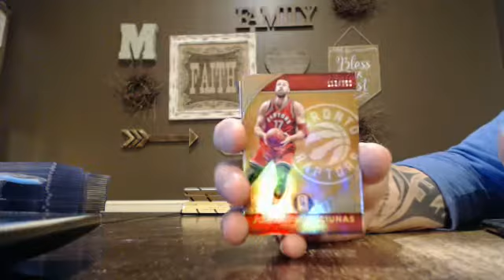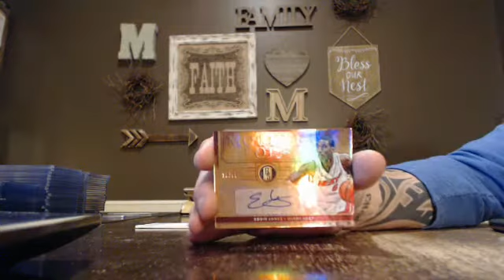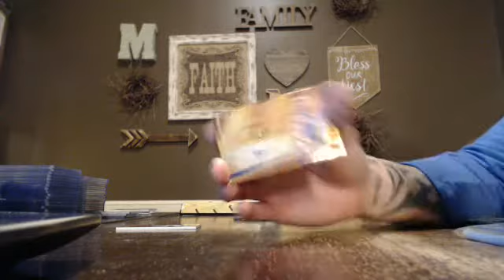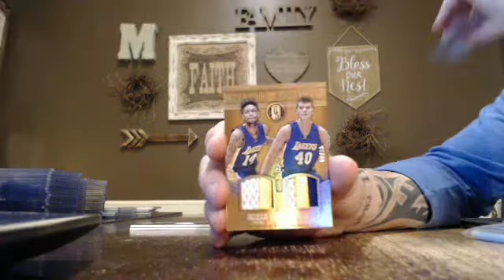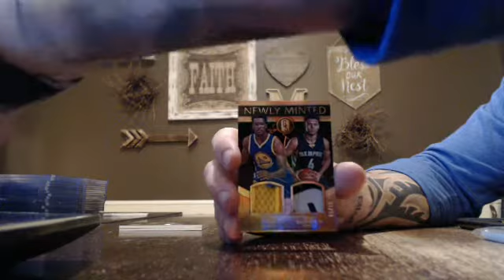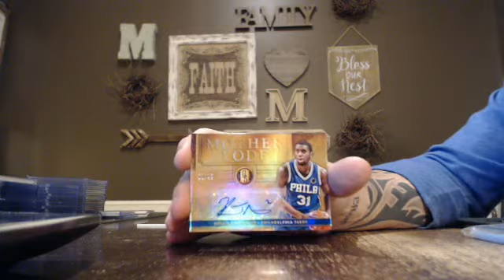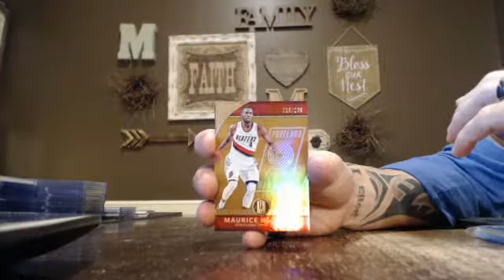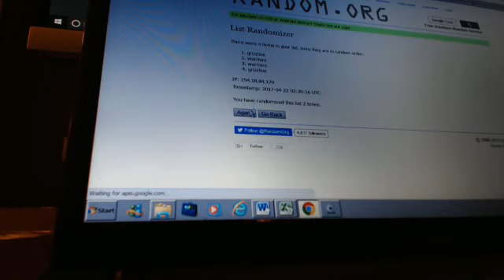majorlps 2016-17 gold standard basketball 1/2 case break 4/21/17 - ebay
gold standard basketball 1/2 case break from 4/21/17